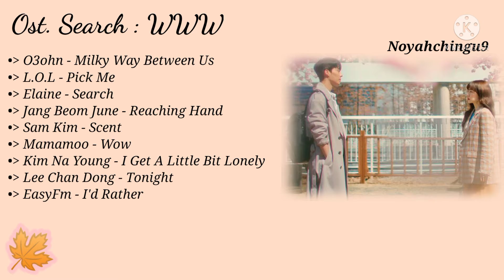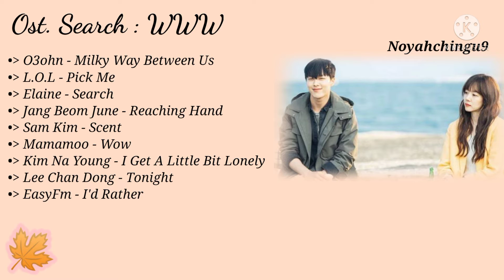{Full Music} Search : WWW ( 검색어를 입력하세요: WWW ) Ost. korean drama song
안녕하세요!!!^_^
sorry if there is an error 🙏
 sorry if there is no instrumental song🙏